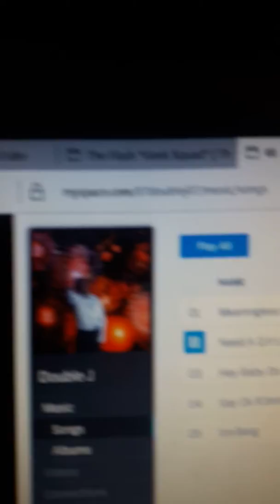Need A Girl Like That